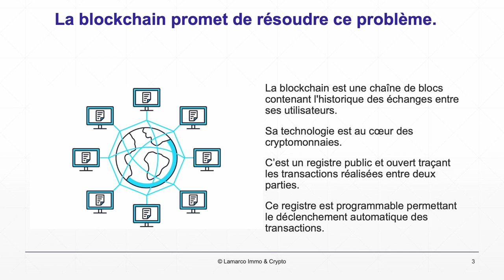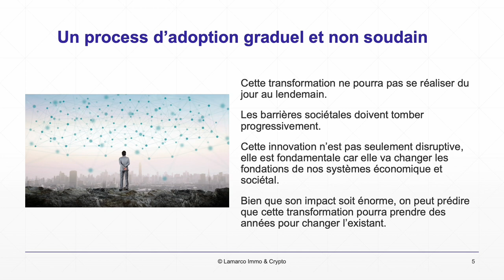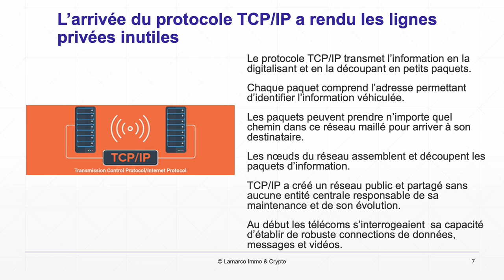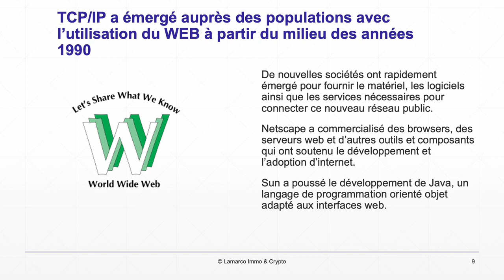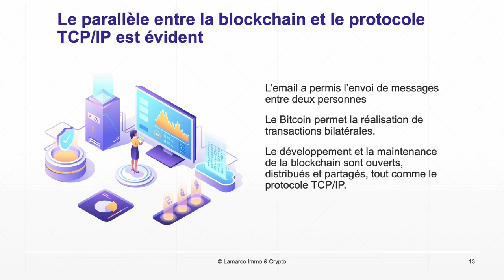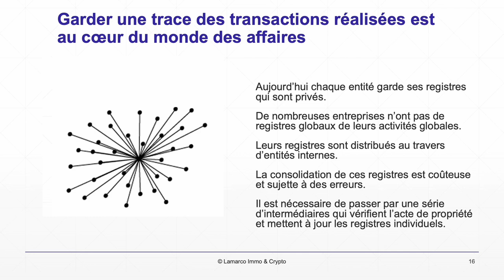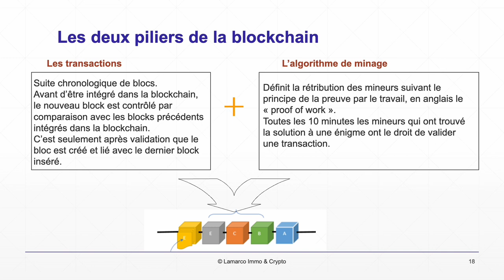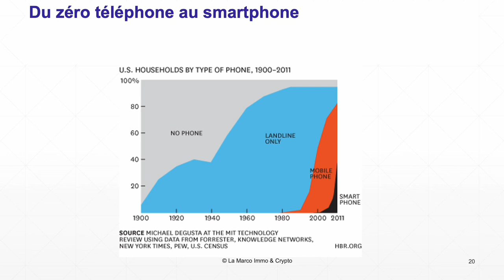La blockchain expliquée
Les contrats, les transactions financières et leur stockage font partie des fondations de notre système économique. Ce système protège nos actifs et vérifie les identités des acteurs et la chronologie des transactions. Pourtant, ces outils et toute la bureaucratie qui s'est formée pour les gérer n'ont pas su s'adapter à la nouvelle économie digitale. Dans le nouveau monde digital, l'exécution des transactions se doit d'évoluer.
La blockchain promet de résoudre ce problème. Sa technologie est au cœur du Bitcoin et des autres cryptomonnaies. Elle peut être définie comme un registre public et ouvert qui trace les transactions réalisées entre deux parties. De surcroit, ce registre est programmable afin de permettre un déclenchement automatique des transactions.
Avec la blockchain, on peut imaginer un monde dans lequel les contrats sont encapsulés dans un code digital et stocké dans des bases de données publiques qui sont inviolables. Dans ce monde, chaque accord commercial, chaque procédure, chaque tâche et chaque paiement auraient une trace digitale signée pouvant être identifiée, stockées et partagée. Les intermédiaires comme les avocats, les banquiers et les courtiers ne seraient plus nécessaires. Les personnes, les organisations, les machines et les algorithmes pourraient librement réaliser des transactions entre eux. C'est l'immense potentiel de la blockchain.
Pourtant, cette transformation ne pourra pas se réaliser du jour au lendemain. Les barrières sociétales actuelles doivent tout d'abord tomber progressivement. D'ailleurs, ça serait une erreur de précipiter cette innovation majeure sans en comprendre son inéluctable avènement. Cette innovation n'est pas seulement disruptive, elle est fondamentale dans le sens où elle va changer les fondations de nos systèmes actuels. La blockchain a le potentiel de créer les nouvelles fondations de notre système économique et sociétal.
Bien que son impact soit énorme, on peut prédire que cette transformation pourra prendre des années pour changer l'existant. Le process d'adoption sera graduel et non pas soudain.
L'arrivée du protocole TCP/IP a révolutionné ce modèle en transmettant l'information en la digitalisant et en la découpant en petits paquets. Chacun de ces paquets comprend l'adresse permettant d'identifier l'information véhiculée. Une fois diffusés, les paquets peuvent prendre n'importe quel chemin dans ce réseau maillé pour arriver à son destinataire. Les nœuds du réseau assemblent et découpent les paquets d'information.
TCP/IP a émergé auprès des populations avec l'utilisation du Word Wide Web à partir du milieu des années 1990.
Il aura fallu plus de trente ans pour que le protocole TCP/IP traverse toutes les phases de transformation pour redéfinir l'économie.
La blockchain est un réseau peer-to-peer qui repose sur internet. Elle fut introduite en octobre 2008 associée à une nouvelle cryptomonnaie, le Bitcoin. Cette nouvelle monnaie virtuelle promet de pouvoir se passer d'une autorité centrale pour l'émission des monnaies, tout comme le transfert de propriété et les transactions financières. Bitcoin fut la première application de la technologie blockchain.
Le parallèle entre la blockchain et le protocole TCP/IP est évident. De la même façon que l'email a permis l'envoi de messages entre deux personnes, le Bitcoin permet la réalisation de transactions bilatérales. Le développement et la maintenance de la blockchain sont ouverts, distribués et partagés, tout comme le protocole TCP/IP.
Le Bitcoin est associé à un réseau de paiement avec la capacité de stocker et de transférer des Bitcoins dans le monde entier sans aucun intermédiaire.
Aucun état, aucune institution ne peuvent exercer de censure sur le Bitcoin. C'est ce qui lui confère une formidable proposition de valeur.